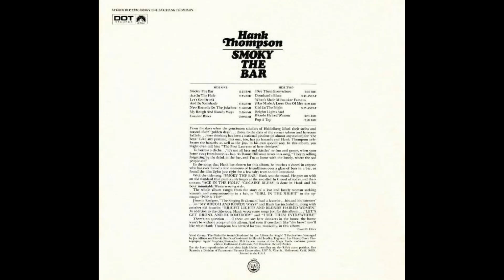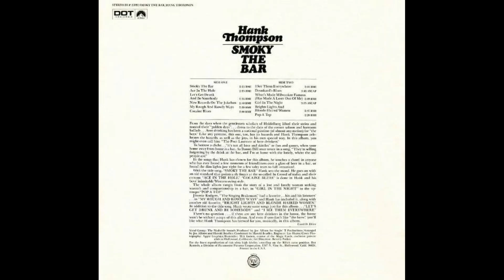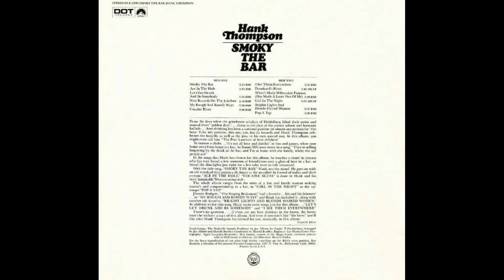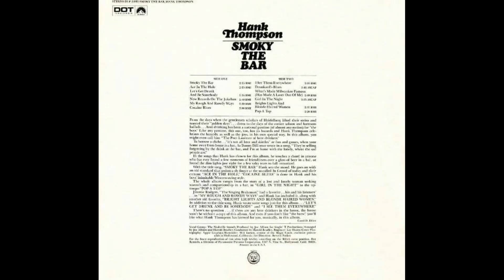Hank Thompson "Smoky the Bar" complete vinyl Lp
Released April 1969  Dot Records – DLP 25932

Produced by Joe Allison for Singing’ T Productions
Entered the Billboard Country Albums chart on May 17, 1969, remaining for 15 weeks, peaking at #16

A1 Smoky The Bar
Written by Thompson, Penix

A2 Ace In The Hole
Written by Thompson, Allison, Travis

A3 Let's Get Drunk And Be Somebody
Written by Hall, Thompson

A4 New Records On The Jukebox

A5 My Rough And Rowdy Ways
Written by Rodgers, McWilliams

A6 Cocaine Blues
Written by T. J. Arnall

B1 I See Them Everywhere
Written by Thompson, Higgins

B2 Drunkard's Blues
Written by Hank Thompson

B3 What's Made Milwaukee Famous (Has Made A Loser Out Of Me)
Written by Glenn Sutton

B4 Girl In The Night

B5 Bright Lights And Blonde Haired Women
Written by Eddie Kirk

B6 Pop A Top
Written by Nat Stuckey

Arranged by Joe Allison and Harold Bradley, Conducted by Harold Bradley